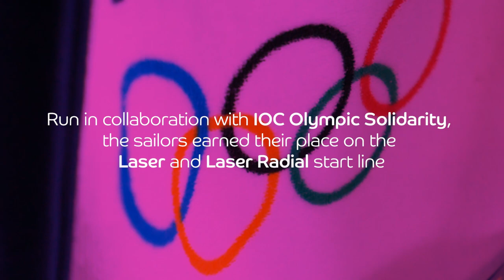Emerging Nations Success | Tokyo 2020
Our Emerging Nations Program helped eight sailors compete at Tokyo2020.

Nethra Kumanan (IND); Deizy Nhaquile (MOZ); Khouloud Mansy (EGY); Jalese Gordon (ANT); Sophia Morgan (FIJ); Rose-Lee Numa (PNG); Teariki Numa (PNG); and Aly Badawy (EGY) all made it to the Laser Radial and Laser start lines, having been provided with support and guidance by the Program as young athletes.